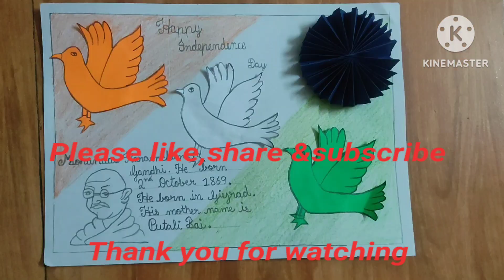Independence day display board decoration with freedom fighters/Independence day activity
Independence day display board decoration with freedom fighters